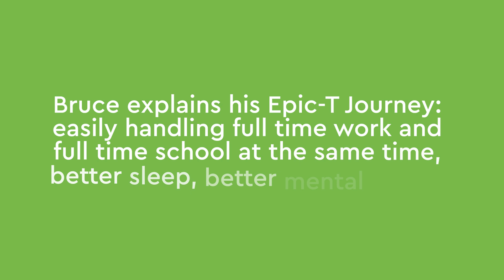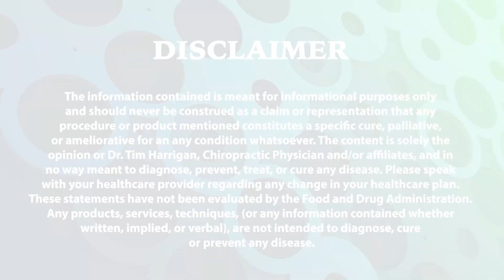Easily handling full time work and school at the same time, better sleep, better mental clarity!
Testosurge is the next generation plant extract for safe and effective hormone support. Epic-T is our first professional product utilizing Testosurge, with added nootropics and other synergistic elements for optimal results.

Sunil and Dr. Tim Origins

We have the best in class ingredients/extracts, 206 granted patents, 34 human clinical studies, 92 peer reviewed publications, 51 toxicological studies.

The history of Fenugreek
Fenugreek’s roots stretch back to ancient civilizations. Among the first to recognize its potential were the Egyptians, Evidence of Fenugreek’s value was unearthed within the tomb of famed Pharaoh Tutankhamen, showcasing its importance in an era long past. Centuries later, fenugreek made its way to Europe, captivating the palates of the Ancient Greeks and Romans. Fenugreek’s ability to enhance flavors was cherished, contributing to its place in culinary history. Fenugreek was not confined to a single region – it transcended boundaries, captivating the world with its diverse applications. In India, it holds a distinguished position, cherished in both Ayurvedic medicine and traditional cuisine. Fenugreek’s presence in cuisines, from the Middle East to South Asia speaks to its ability to transcend cultural barriers. Its relevance in medicine, as an herb, and a potential aid showcase its adaptability and enduring importance.